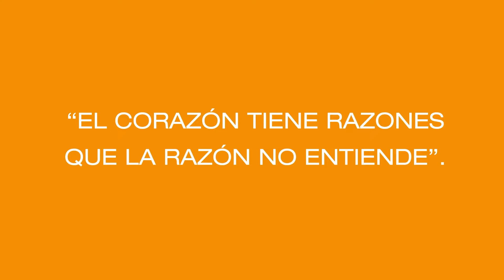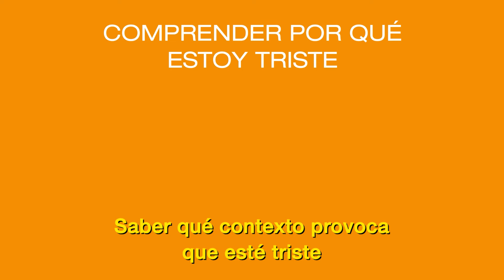INTELIGENCIA EMOCIONAL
Se entiende por Inteligencia una cosa y por emoción otra pero juntas hacen a nuestro bienestar
La Inteligencia emocional se basa en 3 cosas.
1- Percibir lo que siente
2- Comprender lo que siente
3- Regular lo que siente
Detallamos cada punto a continuación, espero que resulte de interés y utilidad.